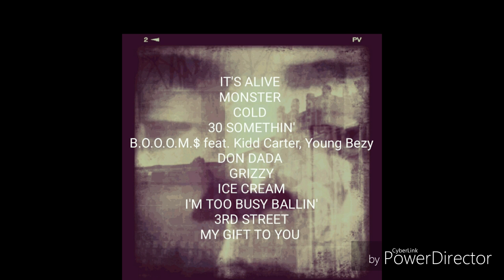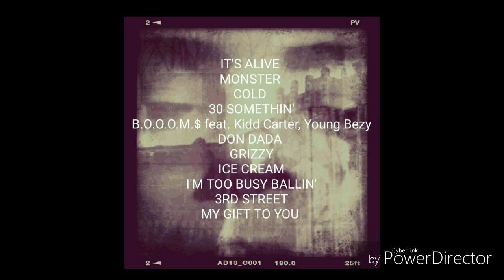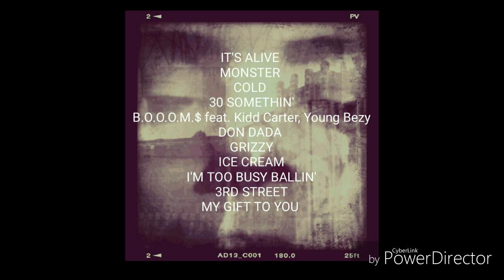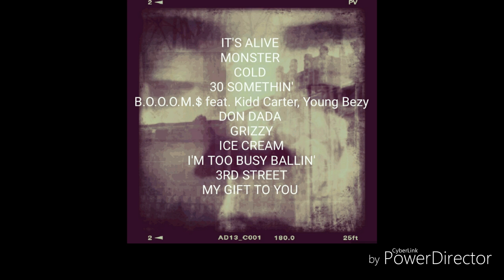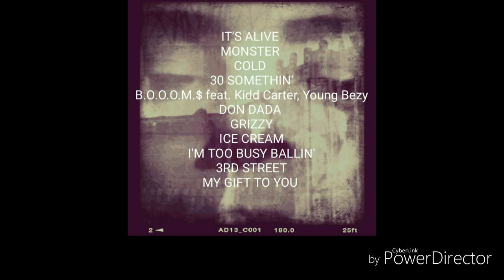I'm Too Busy Ballin'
I'm Too Busy Ballin' by Vino Brown